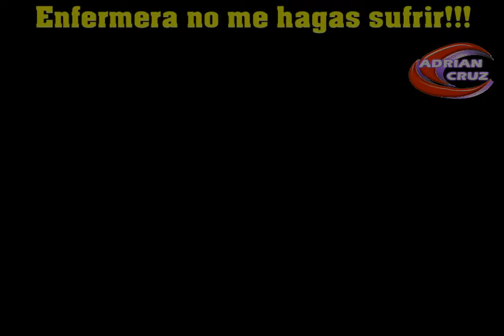Feliz Dia de la Enfermería 2020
Baile realizado por Enfermeros y Agentes sanitarios.. Por el año 2015